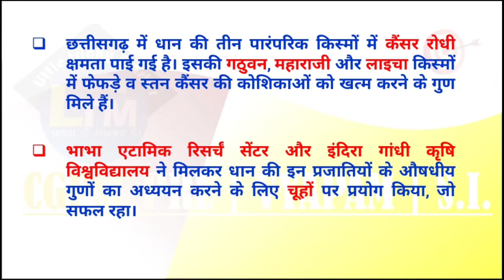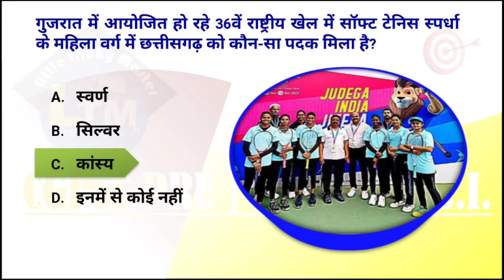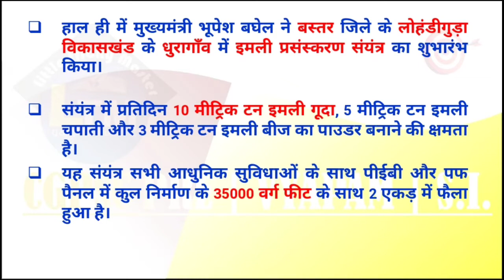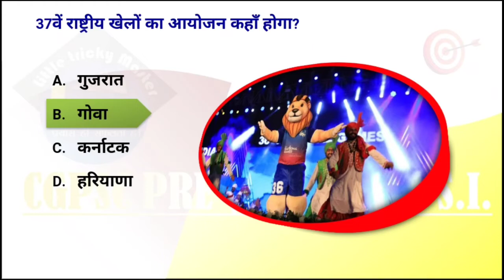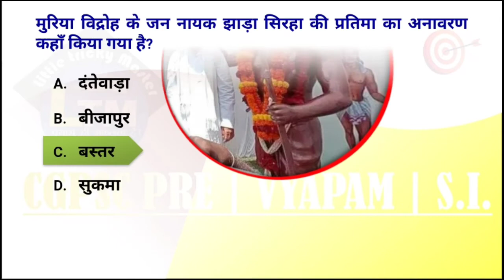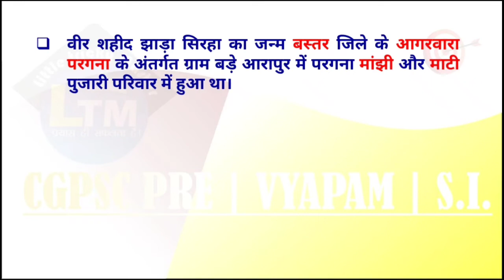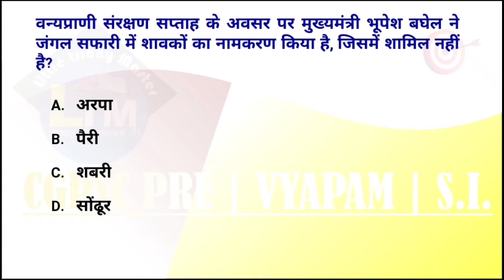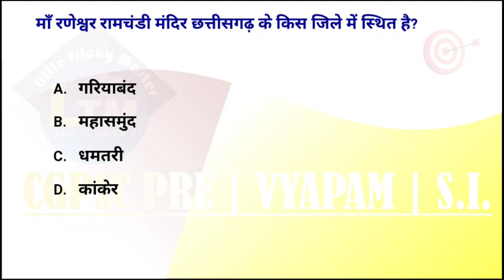CG Current Affairs 10 अक्टूबर 2022 | CGPSC Pre | VYAPAM | S.I | CG daily current affairs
More Link :-.

cg 10 october current affairs

current affairs cg october

chhattisgarh current affairs october month
chhattisgarh current affairs october cg current affairs channel chhattisgarh